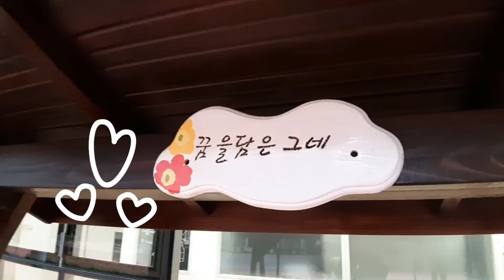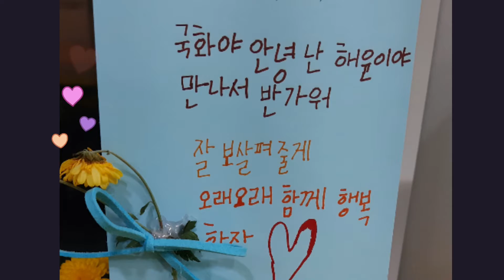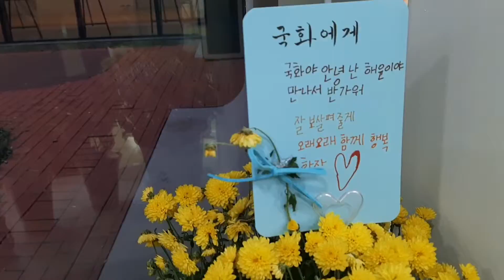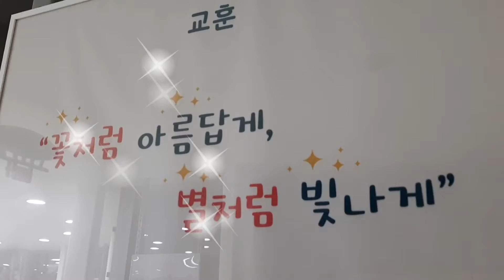🌈서진초등학교,교장선생님 선물 마술사그네!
👉서울서진학교

31회 눈높이교육상을 받은
홍용희 교장선생님께서
받은 상금으로
아이들을 위해
아이조아그네 3대를
기증하셨어요~!